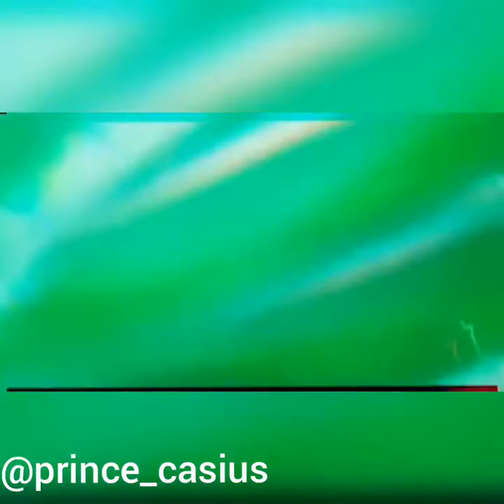C4 da legend x chucky-(amv)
This took alot of time i dont get enough views on these maybe you can share the video and help support me and the channel thank u